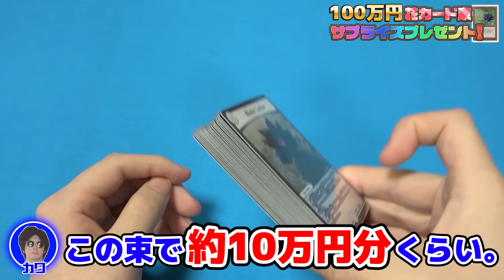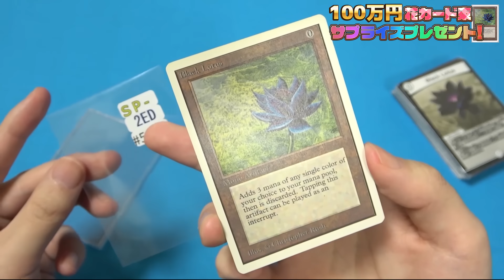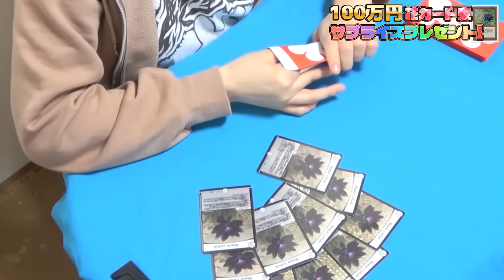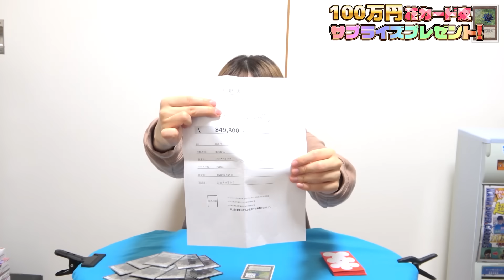【モニタリング】大切な相方の誕生日に『100万円の花束』をサプライズプレゼントしてみたｗｗｗ【デュエマなど】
シモ@shimo_erishita
カワ@kawa_DMyoutube

ーーーーーーーーーーーーーーー
シモカワグッズはこちら↓